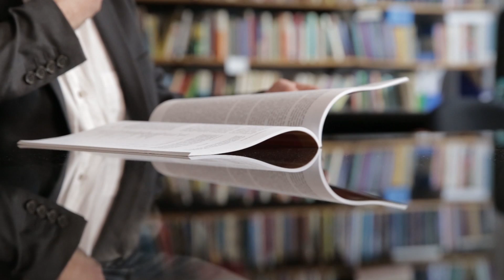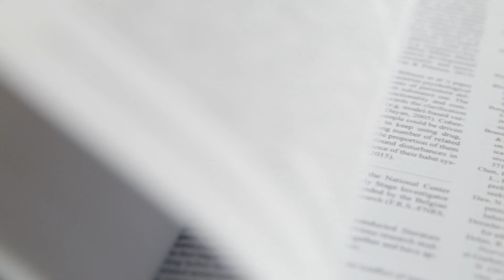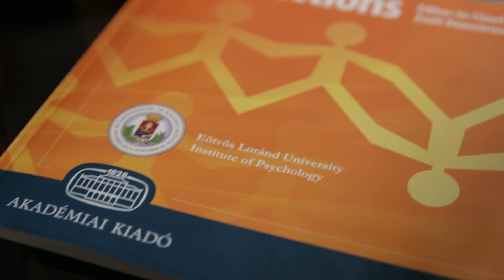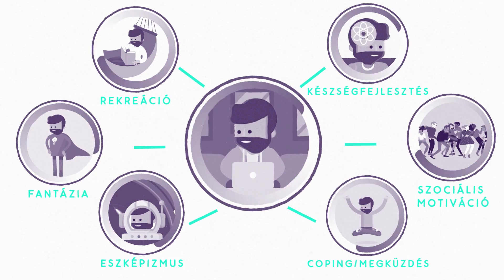Az ELTE Arcai: Demetrovics Zsolt pszichológus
Demetrovics Zsolt pszichológus, addiktológus, kulturális antropológus, egyetemi tanár, az MTA doktora; az Eötvös Loránd Tudományegyetem Pedagógiai és Pszichológiai Kar (PPK) dékánja, Pszichológiai Intézetének igazgatója és a Klinikai Pszichológia és Addiktológia Tanszék vezetője.

Fő kutatási területei: addiktológia, a szenvedélybetegségek epidemiológiája, az addiktív betegségek személyiségpszichológiai és családdinamikai prediktorai, a drogprevenció és a terápiás intervenciók hatékonyságelemzése.  Jelenleg főként a viselkedési addikciók (játékszenvedély, online játék függőség, internetfüggőség, testedzésfüggőség) terén végez kutatásokat.

A videóban a videójáték-függőségről beszél.

„Az ELTE Arcai” sorozatban az Eötvös Loránd Tudományegyetemen dolgozó kiváló tudósokat és kutatókat mutatunk be, és egy számukra fontos kutatási területet.